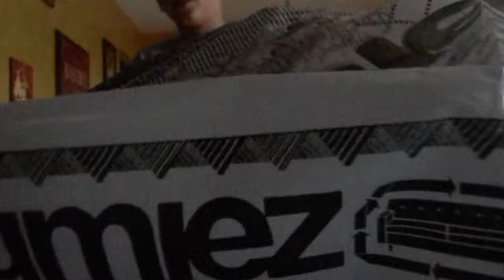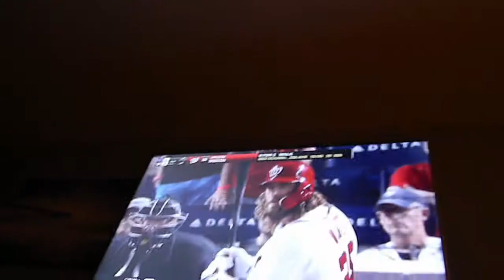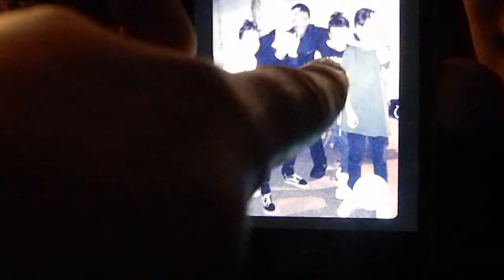Birthday Vlog!!!!!!(sorry i havent posted)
SORRY I HAVENT POSTED IN A WHILE SO I DECIDED TO MAKE A BIGGER VIDEO THIS TIME